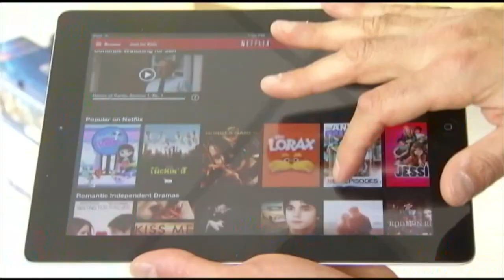Netflix to bring down the curtain on its DVD-by-mail service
Netflix is poised to shut down the DVD-by-mail rental service that set the stage for its trailblazing video streaming service, ending an era that began a quarter century ago when delivering discs through the mail was considered a revolutionary concept.

The DVD service, which still delivers films and TV shows in the red-and-white envelopes that once served as Netflix's emblem, plans to mail its final discs on Sept. 29.